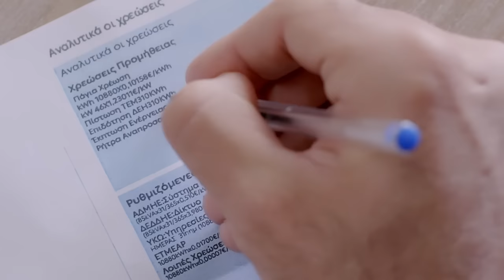Τους στέλνουμε πίσω τον λογαριασμό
15 Μαΐου
Ψηφίζουμε όλοι!